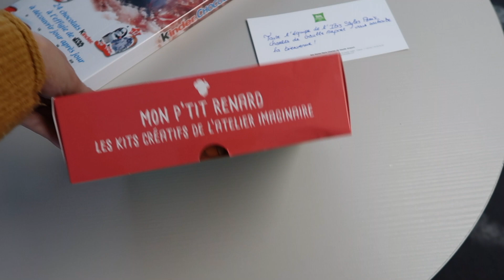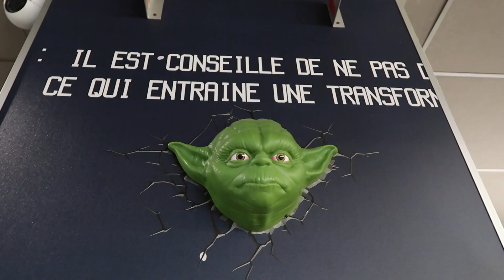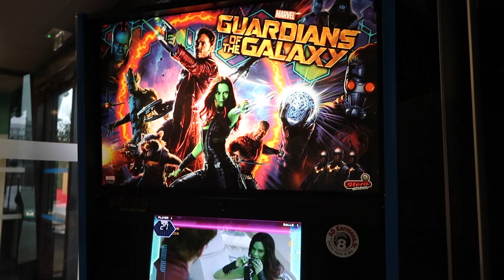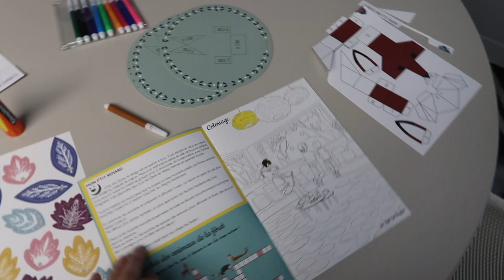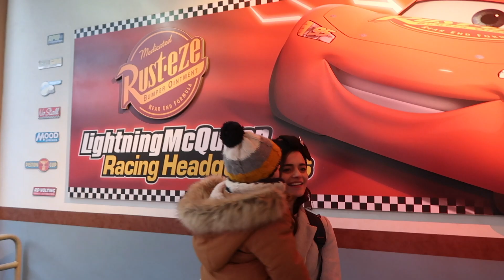266 - NOTRE WEEK END A PARIS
Bienvenue sur la chaine PoïFamily ! 👨‍👩‍👦‍👦

Nous sommes Morgane (24 ans) et Romain (27 ans) nous avons deux adorables petits garçons.
Un ange, Ayden, qui aura 4 et 11 mois pour toujours, il était atteint de la maladie de krabbe.
Et son frère Ayliaz, 3 ans 1/2 , un petit bonhomme très courageux également.. il est notre moteur pour continuer à vivre avec positivité.

Dans ce deux cent soixante sixième vlog découvrez l'hôtel Ibis style Paris CDG Airport sur le thème de star Wars ainsi que notre journée à Disneyland Paris.